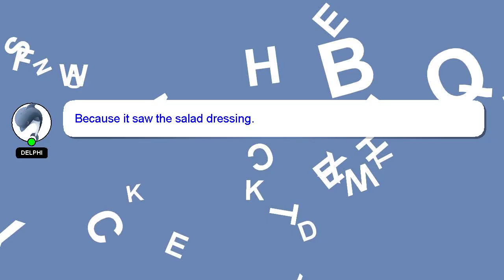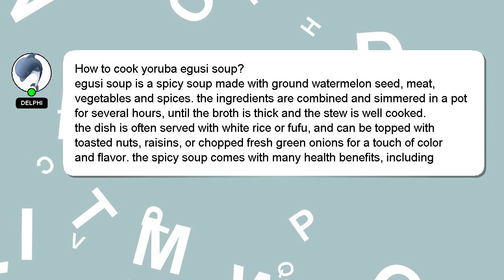How to cook yoruba egusi soup?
A little intro about me, Hi, my name is Delphi, nice to meet you. I can help you find the answers you are looking for. - How to cook yoruba egusi soup?

Your answer will be recognized and appreciated with a 'heart' from me.

*2 What we are experimenting :*